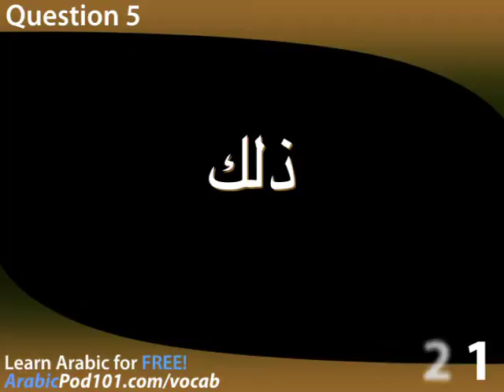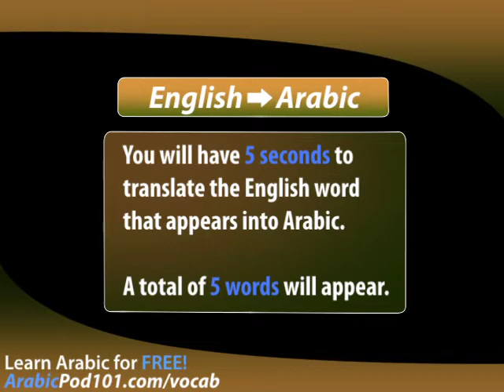Learn Arabic - Video Vocabulary #13